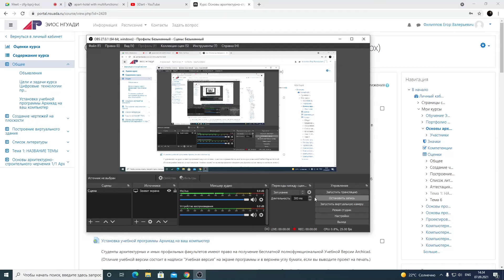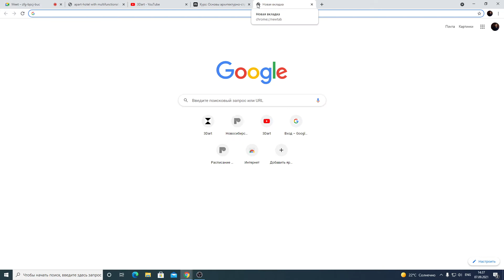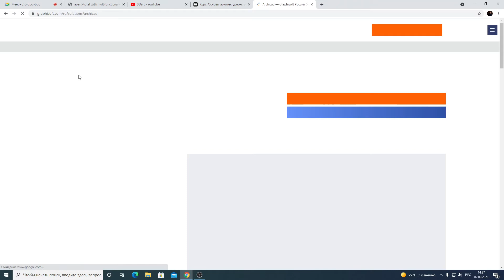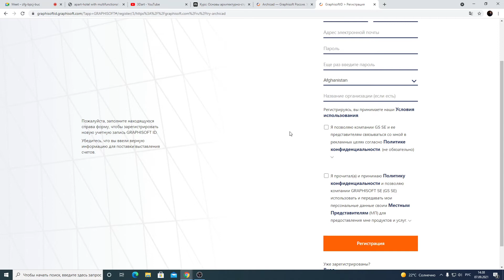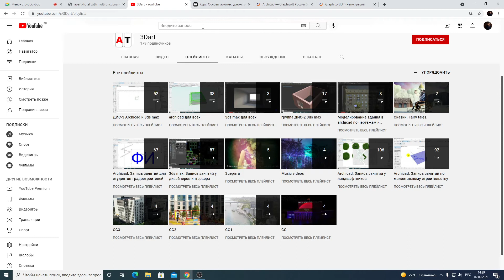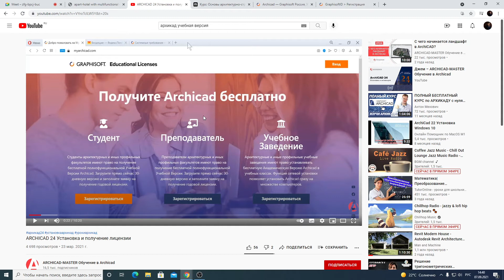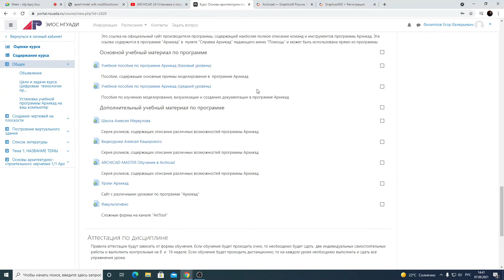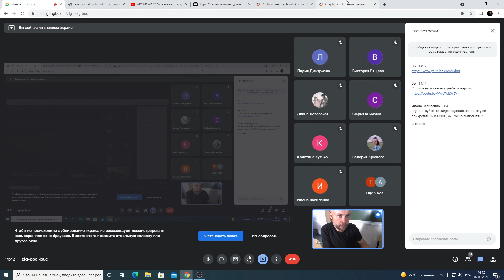2021 09 07 14 34 07archicad1gr141 2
7 сентября 2021. Архикад, первое занятие  у группы 141 подгруппа 2.